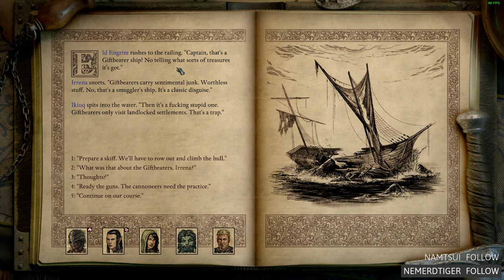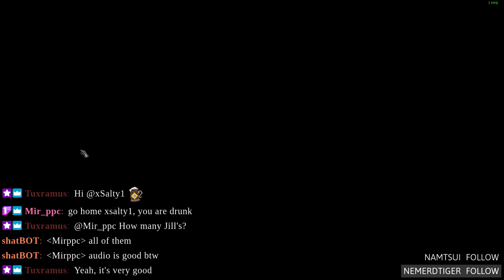Jordan Sucks At Pillars of Eternity 2: Deadfire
Jordan vs PIllars.